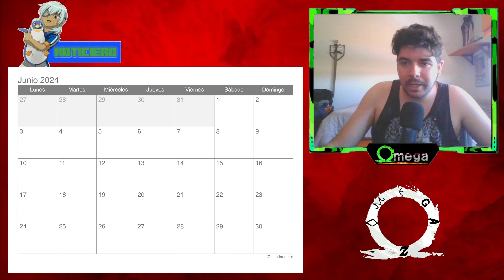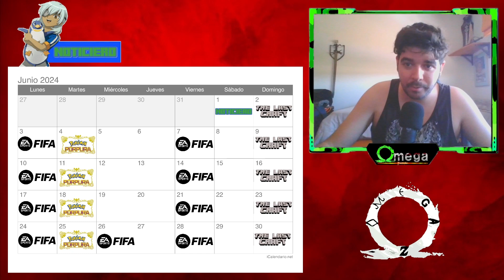Noticiero de Junio 2024 | Maldito calor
Subo vídeos a menudo, depende del mes subo más o menos, si quieres informarte de que subo y cuando lo hago, mírate el noticiero mensual del mes en el que estemos, ahí verás el planng de contenido del mes.